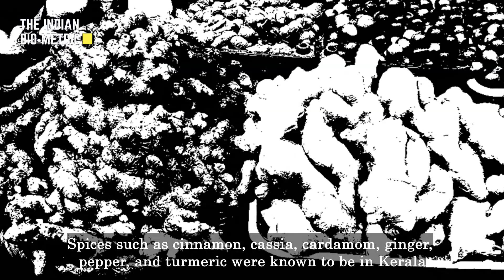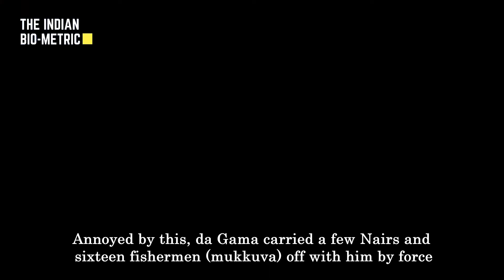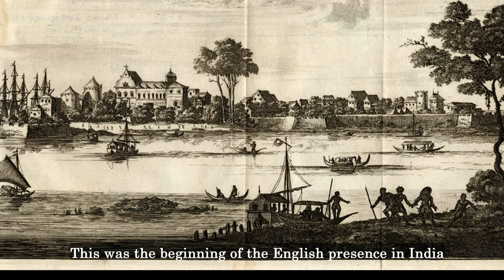Europian Exploration In India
This video shows the European (Portuguese) exploration in India Subcontinent